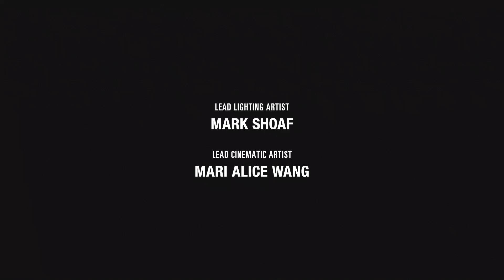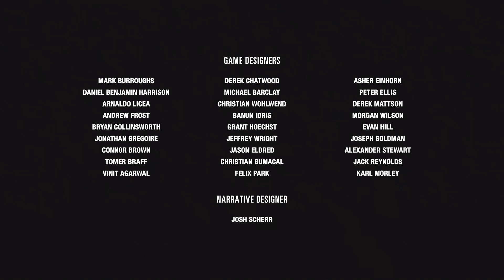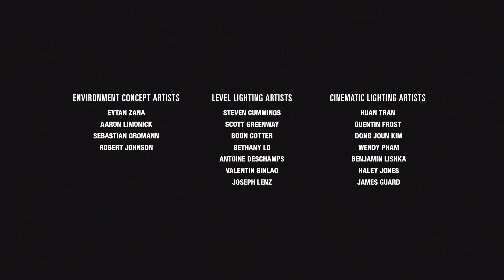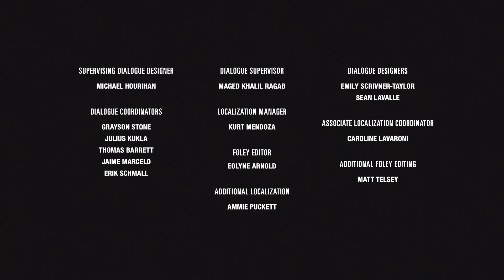IT'S OVER! | The Last of Us Pt. 2 - Finale!